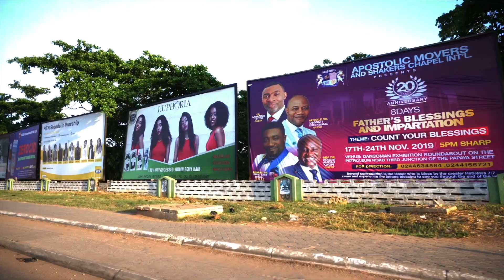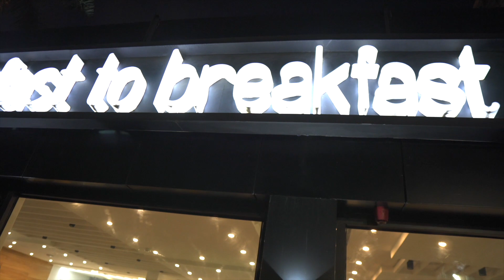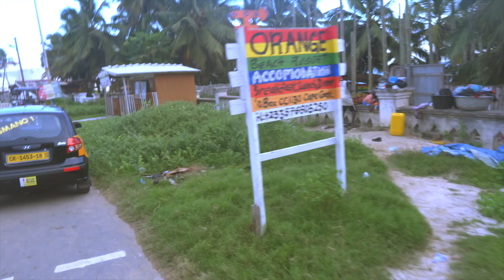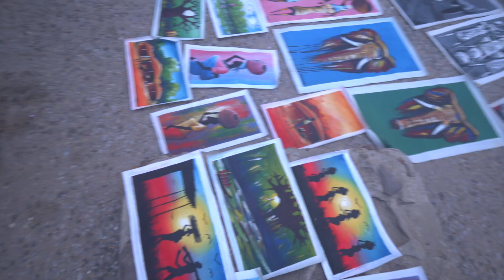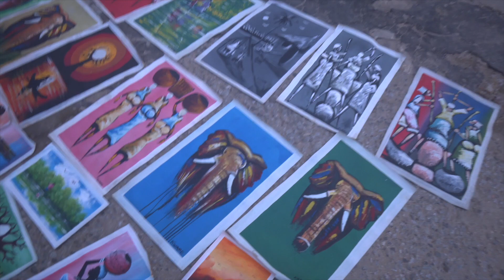Accra Ghana vlog November 2019 part 1 of 2 Year of Return 🇬🇭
Check out some of the stuff I did on my trip to Ghana. I couldn’t film everything cause I had to enjoy the place at the same time. But I made sure to get some footage for you guys to see. This was my first vlog and first time using a new camera, so some of the videos are that good. But hey, it’s good enough to enjoy. Also check out the part two of this vlog.